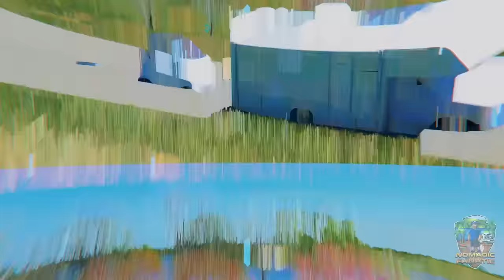Road Trip ~ Boondocking on Ausia's Off-Grid Property!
Here is my gear & some popular questions answered:

*Main Camera: Sony A7 IV With 20mm 1.8F Lens
*Stealth Camera: GoPro 10 With Mod Box, and Volta Grip
*Backup Camera: Sony ZV-1
*Vlog Lens: 12-60mm Kit lens
*Stabilizer: Zhiyun Crane 2 (For B-Roll)
Slow Motion: Shot 1080p 240fps. Reduced to 8% in Post Production
Additional Audio: Sony ICD-PX333
Editing Laptop: 2019 16” MacBook Pro 2.4GHz 8-Core i9 ~ 64GB Ram ~ 2TB SSD
Editing Software: Adobe Premiere Pro CC
Aerial Drone Shots: DJI Mavic2 Shot in 2.7K Downscaled to 1080p
RV MPG: 7-8mpg depending on generator use.
Charge Controller: Victron MPPT 150/85-TR
Inverter/Charger:  Victron 3000 watt MultiPlus
Batteries: Battle Born Lithium 100ah x 5 = 500 amp hours.